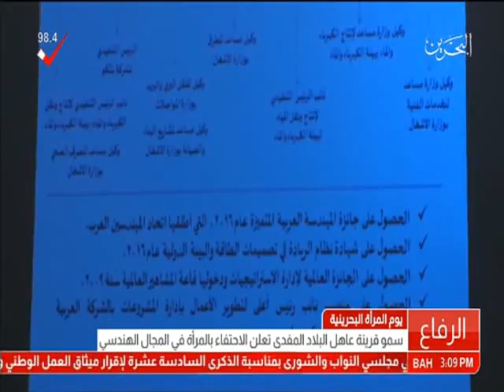البحرين: قرينة عاهل البلاد المفدى تعلن الإحتفاء بالمرأة البحرينية في المجال الهندسي